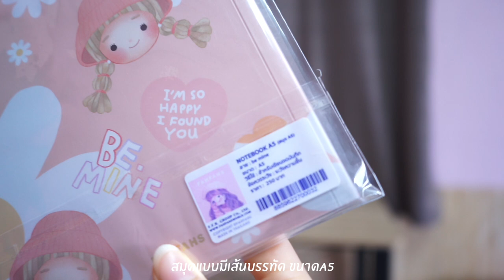เปิดถุงช็อปเครื่องเขียน ไปช็อปอะไรมาใหม่บ้าง? | FluffyFha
คลิปนี้ฟ้าไปช้อปเครื่องเขียนมาอีกแล้วค่า
แล้วฟ้าก็จะมาแกะให้ดูกันว่าฟ้าช้อปอะไรมาบ้าง ถ้าพร้อมแล้วไปดูกันเลยค่ะ🥰

Song : Daystar Tori’s flower
Track : Under the AC
Daystar Happy rabbit